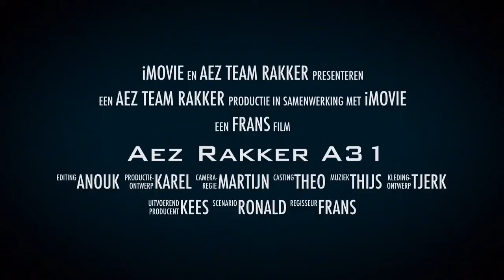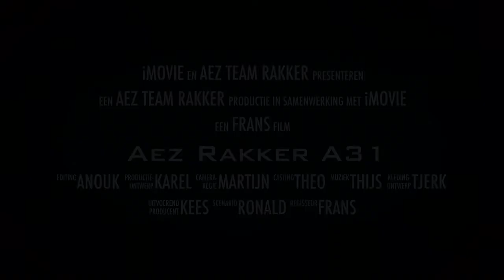A31 team rakker AEZ-Wheels.com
Winterwedstrijden Drimmelen team rakker Ned. 8118